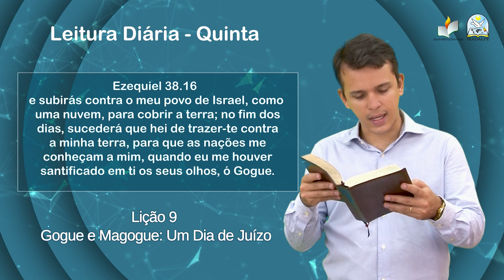Leitura Diária - EBD - Quinta - Lição 9 - 4º Trim de 2022 - Ieadalpe - 24/11/2022.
Ezequiel 38.16
e subirás contra o meu povo de Israel, como
 uma nuvem, para cobrir a terra; no fim dos
 dias, sucederá que hei de trazer-te contra
 a minha terra, para que as nações me
 conheçam a mim, quando eu me houver
 santificado em ti os seus olhos, ó Gogue.

Realização: Ieadalpe/ICM

Ou faça através das contas abaixo:

Ag. 3503-3
C.C. 40021-1

CAIXA
Ag. 3122

BRADESCO
Ag. 1058

SANTANDER
Ag. 3295
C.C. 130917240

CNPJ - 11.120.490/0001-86